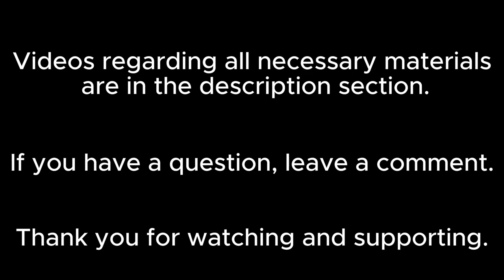Nails - Recipe & Craft - The Witch of Fern Island